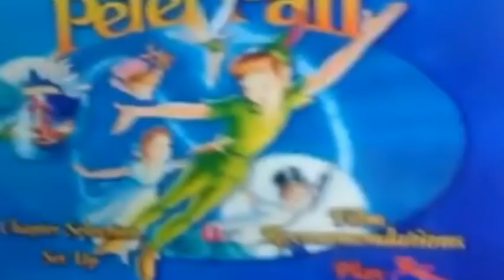Closing to Peter Pan 1999 DVD